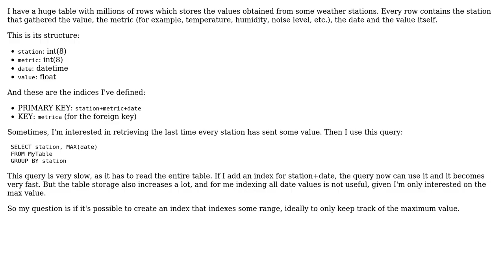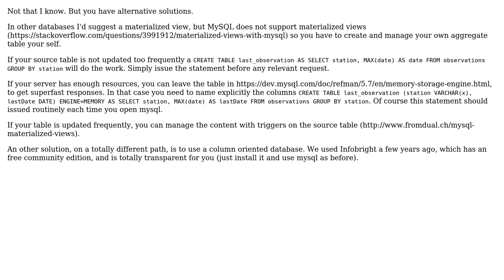MySQL index for only maximum and minimum values (2 Solutions!!)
MySQL index for only maximum and minimum values

With thanks & praise to God, and with thanks to the many people who have made this project possible! | Content (except music & images) licensed under CC BY-SA | Music | Images & others | With thanks to user Rick James user Ivan Perez user AlainD and the Stack Exchange Network Trademarks are property of their respective owners. You are responsible for your own actions.